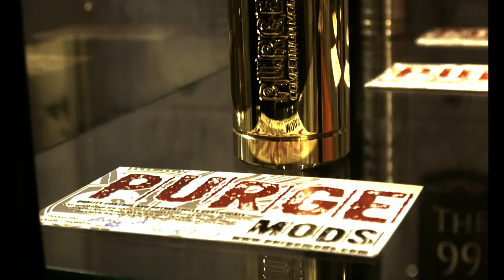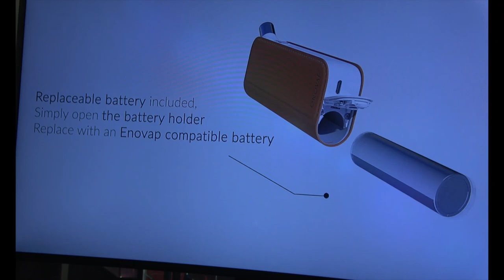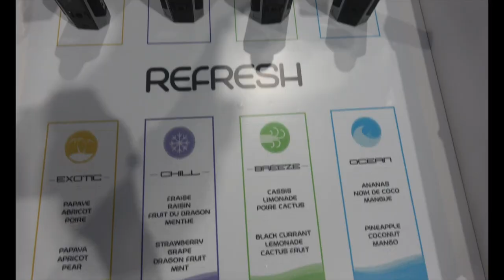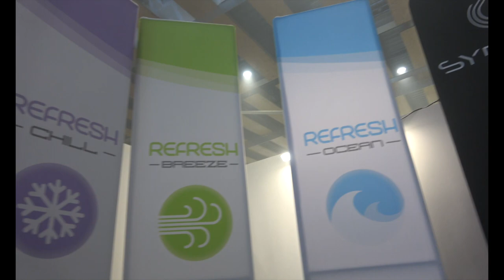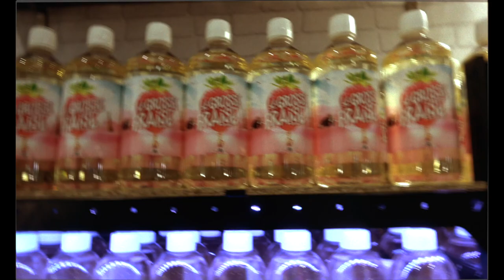VAPEXPO 2018 ~ FR ~ 2nd day